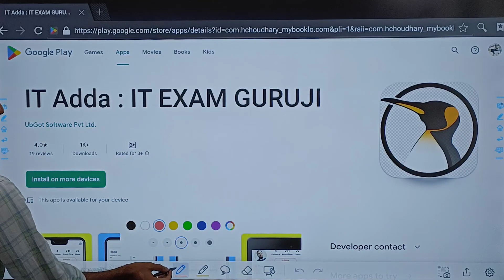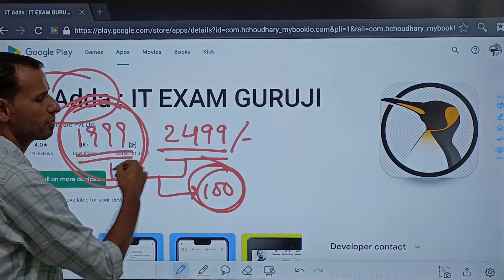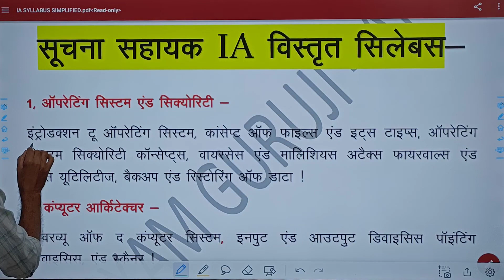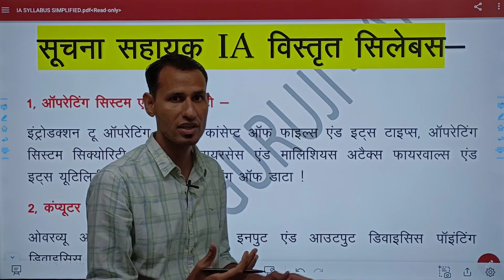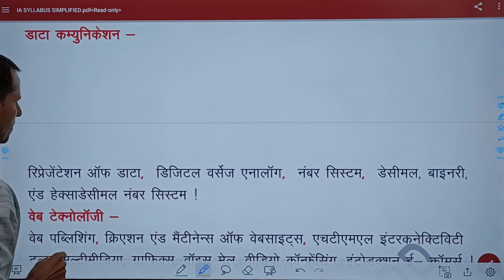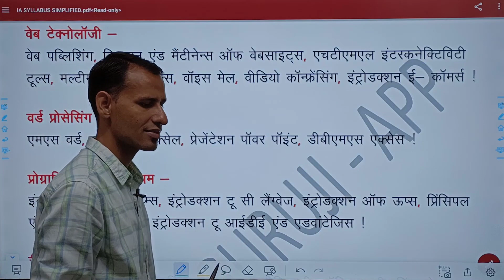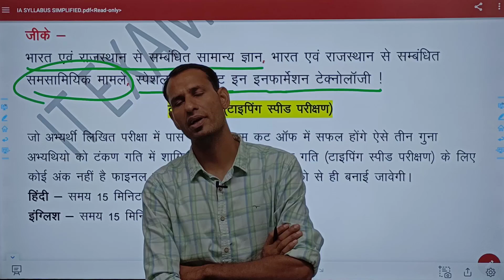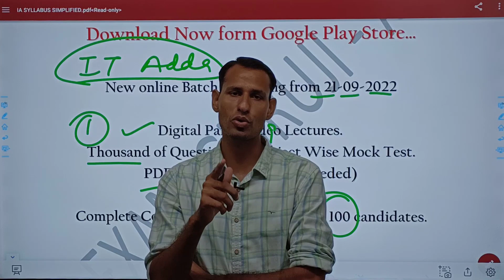Informatic Assistant Vacancy 2022 | Preparation Strategy | New Syllabus | Suchna Sahayak Bharti 2022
Information Assistant Course Fees only - 999/-
और गूगल प्ले स्टोर से हमारी एप्प डाउनलोड कर कम्पलीट कोर्स और हजारों प्रश्नो के मॉक टेस्ट के साथ तैयारी कर शत प्रतिशत सफलता प्राप्त करें ।
डिजिटल पैनल पर क्लासेज
अनलिमिटेड मॉक टेस्ट एटेम्पट
डिजिटल पीडीऍफ़ नोट्स
App Name  - IT EXAM GURUJI.

new vacancy2022, raj new vacancy,
suchna sahayak2022